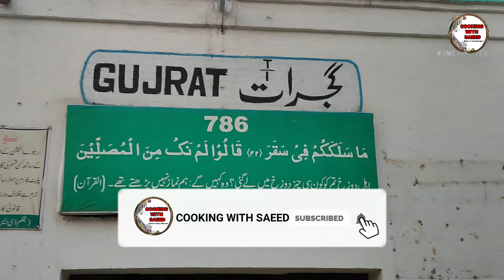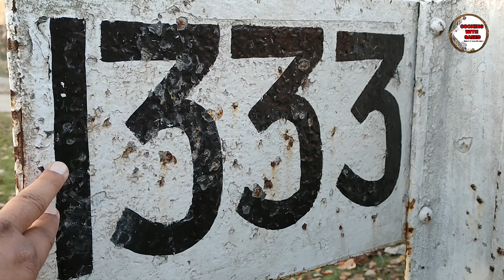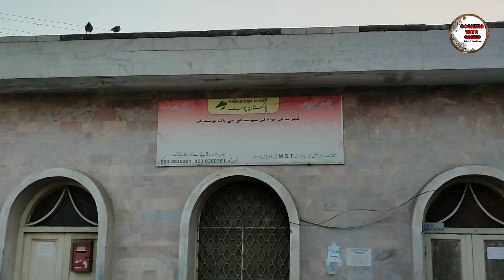GUJRAT RAILWAY STATION II PAKISTAN RAILWAYS II RAILWAY STATION GUJRAT II MORNING WALK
GUJRAT RAILWAY STATION II PAKISTAN RAILWAYS II RAILWAY STATION GUJRAT II MORNING WALK II MORNING WALK AT RAILWAY STATION GUJRAT II COOKING WITH SAEED

AOA, Today I am sharing a different video with my viewers of Gujrat railway station platform being used for morning walk. During my visit to Gujrat I saw this & liked it, So I decided to share with my viewers.